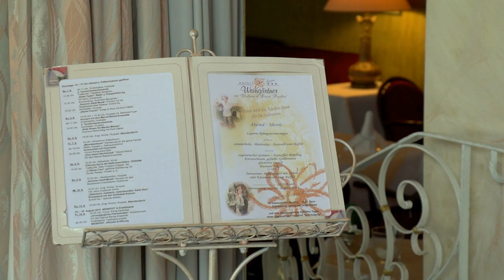Imagefilm Hotel Weingaertner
Informationen zum und über das Hotel Weingärtner in Bad Wildbad und Umgebung